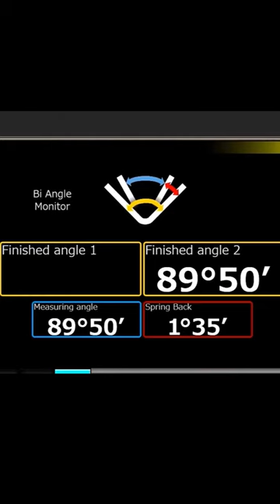AMADA EGB-ATC - New All Electric Press Brake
The newly unveiled EGB-1303ATCe is a purely electrically driven pressbrake with a press force of 130 ton and a bending length of 3 metres! The system does not require any hydraulic oil and is energy efficient in operation, with easy setup and maintenance.

Watch this space to find out more...